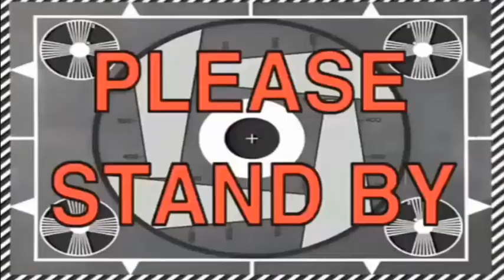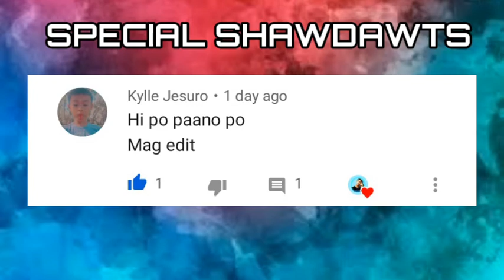PART 2 | PHONE VLOGGING SET UP | SHOPEE HAUL | Jorram Cebe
Samahan niyo ako kalkalin Ang mga murang produkto na nabili ko sa shopee. Bumili ako ng gorilla pod pang-vlog at iba pa.
Jorram Cebe
# gorillapod